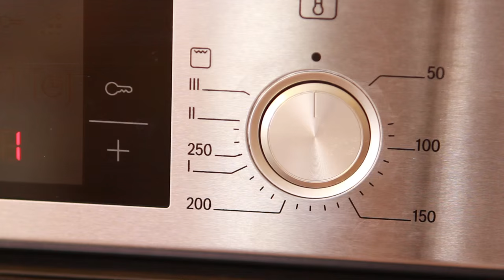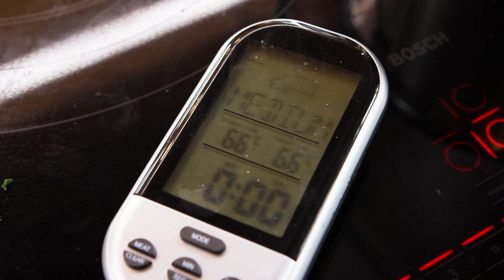Свиная вырезка с яблоками и черносливом - Испанская соломийо де сердо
Чтобы приготовить свиную вырезку с яблоками и черносливом – (соломийо де сердо кон манзана и сируелла - solomillo de cerdo con manzana y ciruelas) вам понадобится
Свиная вырезка – два куска по 300-400г
Чернослив (без косточек) 5-7шт
Орехи (кедровые, миндаль, пиния) – 1-2 столовых ложки
Бекон в/к или с/к или с/в – 250-350г
Сливочное масло -30-50г
Соль/перец

Произведение «Свиная вырезка с яблоками и черносливом - Испанская соломийо де сердо» созданное автором по имени Дмитрий Fresco, публикуется на условиях лицензии «Attribution-NonCommercial-NoDerivs» («Атрибуция — Некоммерческое использование — Без производных произведений») 3.0 Непортированная.